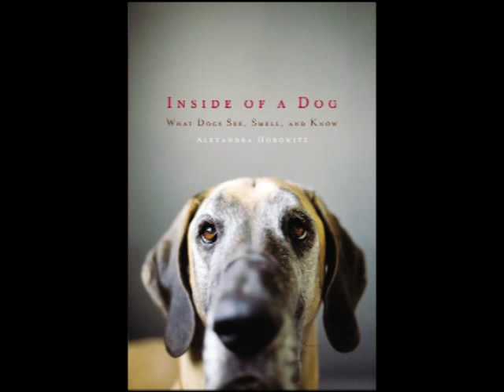Inside of a Dog: What Dogs See, Smell, and Know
The answers will surprise and delight you as Alexandra Horowitz, a cognitive scientist, explains how dogs perceive their daily worlds, each other, and that other quirky animal, the human. Horowitz introduces the reader to dogs' perceptual and cognitive abilities and then draws a picture of what it might be like to be a dog. What's it like to be able to smell not just every bit of open food in the house but also to smell sadness in humans, or even the passage of time? How does a tiny dog manage to play successfully with a Great Dane? What is it like to hear the bodily vibrations of insects or the hum of a fluorescent light? Why must a person on a bicycle be chased? What's it like to use your mouth as a hand? In short, what is it like for a dog to experience life from two feet off the ground, amidst the smells of the sidewalk, gazing at our ankles or knees?
Inside of a Dog explains these things and much more. The answers can be surprising—once we set aside our natural inclination to anthropomorphize dogs. Inside of a Dog also contains up-to-the-minute research—on dogs' detection of disease, the secrets of their tails, and their skill at reading our attention—that Horowitz puts into useful context.

Although not a formal training guide, Inside of a Dog has practical application for dog lovers interested in understanding why their dogs do what they do. With a light touch and the weight of science behind her, Alexandra Horowitz examines the animal we think we know best but may actually understand the least. This book is as close as you can get to knowing about dogs without being a dog yourself.